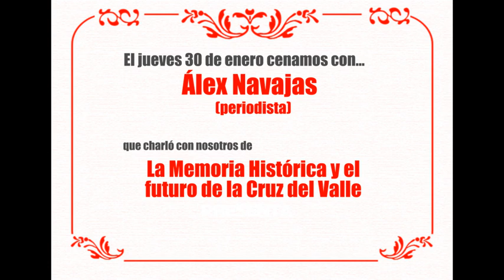Cena-coloquio con Álex Navajas sobre el Valle de los Caídos (Madrid, 30/01/20)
El pasado 30 de enero, la unidad matritense de los Grupos de Propaganda Carlista organizó una cena-coloquio con el director de la hospedería del Valle de los Caídos, Álex Navajas.